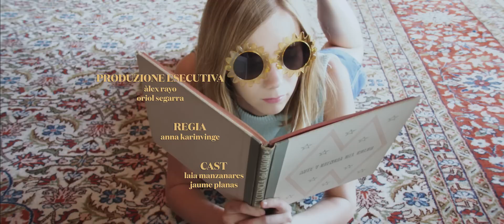Pula+ - Pianeta Bellissimo (Official Video)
Giada Mesi 2015.
Regia: Anna Karinvinge / THE Monday Project Company
Produzione Musicale: Pula+ / Marco Zangirolami. Chitarre: Pula+, Buzzy Lao.
Video: Barcelona (Spain) 2015
Credits:
Produzione Esecutiva: Alex Rayo, Oriol Segarra / Cast: Laia Manzanares, Jaume Planas Lanaspa /
Scenografia: Carla Moreno / Direttore Della Fotografia & Operatore: Alex Bravo / Costumi: Sara Elemente / Organizzatore generale:
Sira Roda, Clara Tor / Montaggio: Gerard Vila / Aiuto Regia: Guillem Manzanares / Assistente Operatore: Marina Cano / VFX: Jorge Trueba / Gaffer: Alex Palanques / Aiuto Regia Preproduzione: Teymur Faris / Assistente Scenografia: Clara Torres / Elettricista: Dario Camba / Aiuto scenografa: Maitena Ayerbo / Trucco: Lea Soler / Assistente costumista: Victor Egea / Assistente Di Produzione: Helena Fernandez / Provider: Servicevision, El Local De Charlotte, Almirall / Colorista: Jaume Ponsa (Zero i U)

Testo:
"Siamo vivi
siamo morti
siamo un ricordo che sta qui con gli altri
siamo in viaggio
siamo in auto
siamo la stessa auto che sta andando
io motore tu benzina
mittenti e destinatari di una cartolina

siamo un elenco di cose infinito
siamo il vero amore, se non l'hai ancora capito

e se la guerra scoppierà
ho un bunker profondissimo
dove stare io e te
e se il mondo finirà
ho scoperto un pianeta bellissimo
è dentro di me

siamo il prato
su cui corriamo
siamo la formica che calpestiamo
tu mi guardi e ti guardo anch'io
chiediamogli scusa per la scarsa fiducia, scusa Dio
sono lo sbaglio in modo che tu possa perdonarmi
siamo il "bù” che esorcizza i miei fantasmi